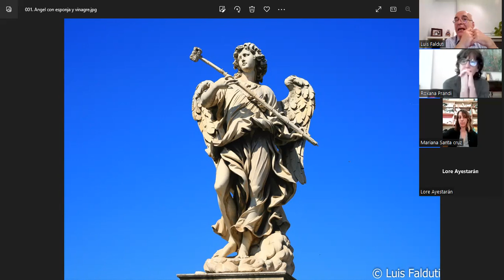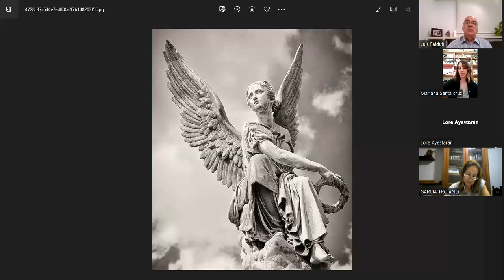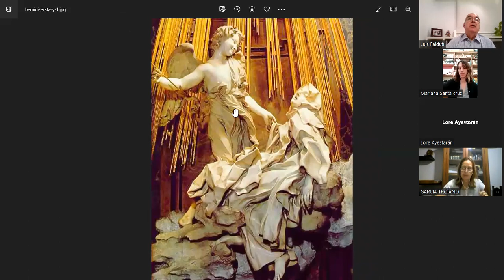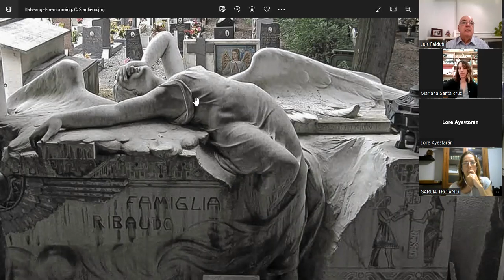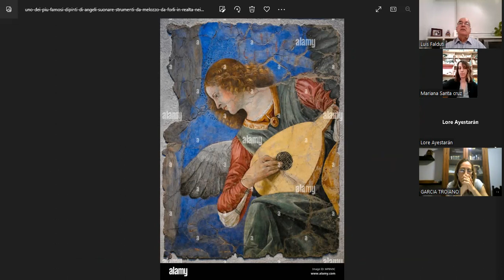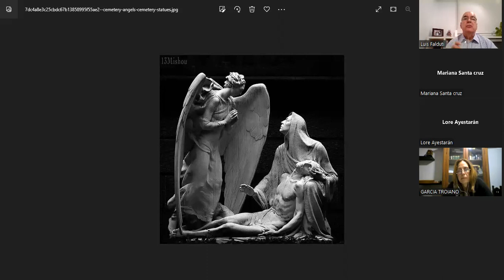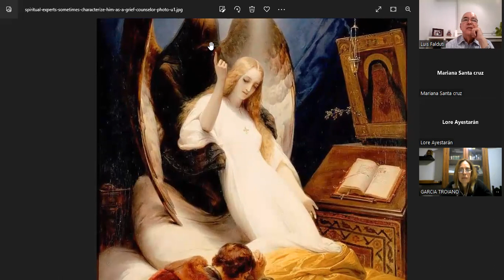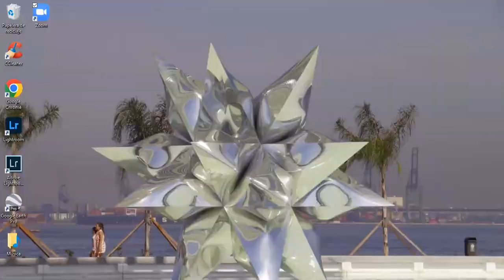Ángeles y Porciúncula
Clase Nº 15: Ángeles, gestos, símbolos.
Les gusta la oscuridad, las sombras y también ciertas luces. Es probable encontrarlos generalmente en iglesias, cementerios, templos, o lugares tranquilos, silenciosos, en alturas, o donde los espíritus son más fuertes por estar en el sitio donde descansan o meditamos. Música de cuerdas? Si. Qué hacen? Cómo nos hablan? Qué ha hecho el Arte para sorprendernos en sus obras? Existen los ángeles de la muerte nos acompañan con su tarea necesaria y gestos claros???.  Un mundo que va más allá de la razón y pareciera abarcar hasta lo que no nos animamos a descubrir. Hagámosle un lugar en nosotros. Y una visita a la Basílica de Santa María de los Ángeles de Asís, Italia .